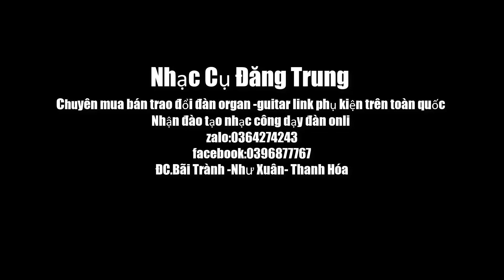mời nước mời trầu quan họ bắc ninh |TĐT vlogs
nhạc cụ đăng trung
chuyên mua bán trao đổi đàn organ guitar trên toàn quốc
bán các loại linh kiện phụ kiện usb samler đàn
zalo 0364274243